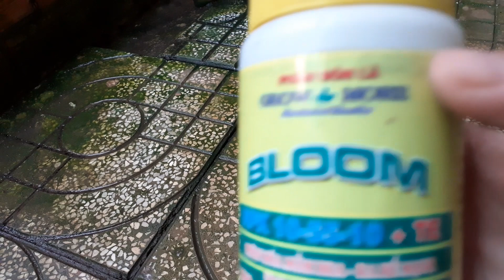Tưới phân bón và vệ sinh cho Cây Ngọc Điểm phát triển vời hoa cực tốt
đã tới mùa hoa ngọc điểm vì vậy chúng ta nên vệ sinh cho Cây Ngọc Điểm sau đó tưới phân bón lá cho cây để cây phát triển ngồng hoa tốt nhất. hoa dài vòi hoa. thơm sắc màu đẹp. Chúc cả nhà trồng thành công. Cảm ơn cả nhà đã xem video của mình.